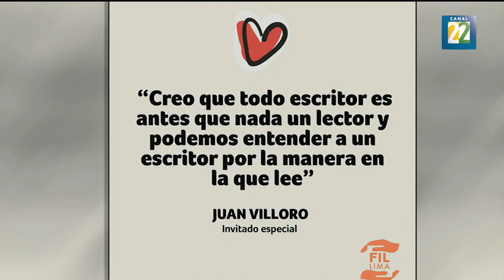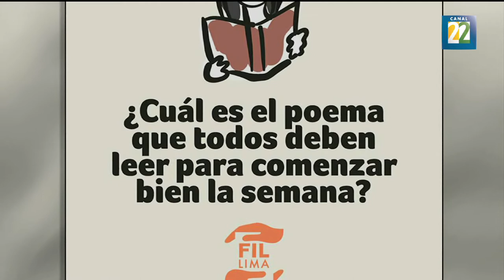México será el país invitado en la FIL de Lima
La 22° Feria Internacional del libro de Lima se llevará a cabo del 21 al 6 de agosto del 2017.  Entre los invitados se encuentran: Juan Villoro, Francisco Ignacio Taibo II, Margo Glantz y Cristina Rivera Garza, entre otros. Por Irma Gallo